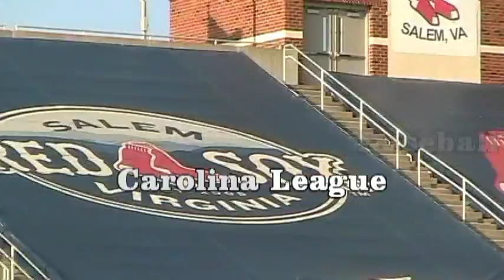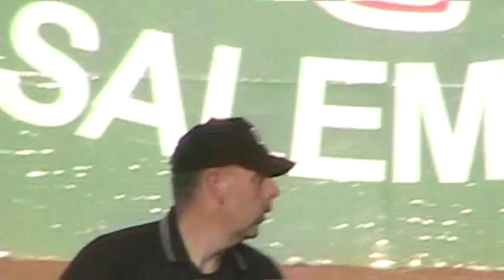Don Hansen Umpire.mpg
This video is of Don Hansen umpiring his first professional baseball game.  The game is between the Salem Red Sox and the Myrtle Beach Pelicans at Salem Memorial Stadium in Salem, VA.  The game was played on July 26, 2010.